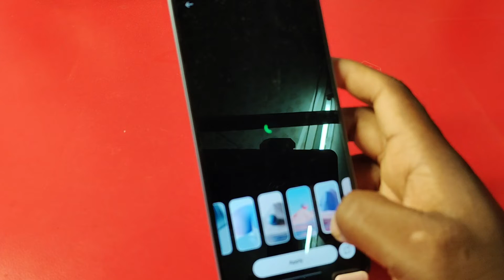How to set wallpaper in oppo a79 5g / oppo a79 me wallpaper kaise change kare